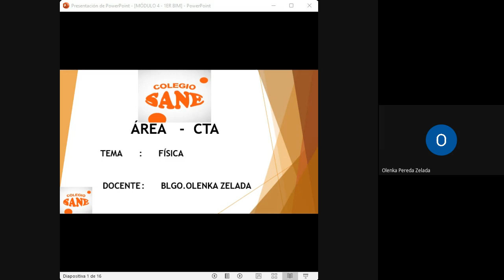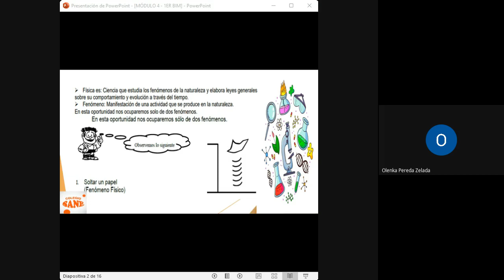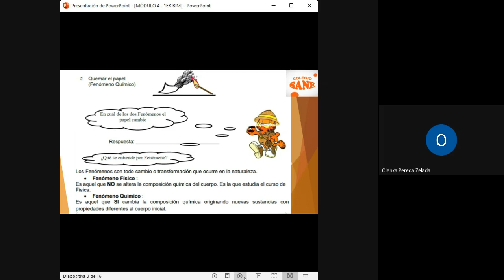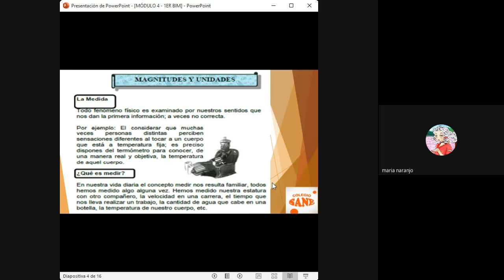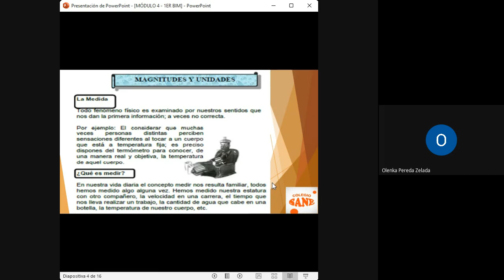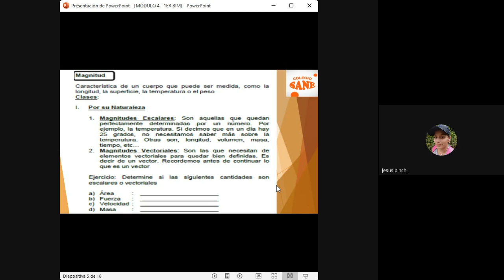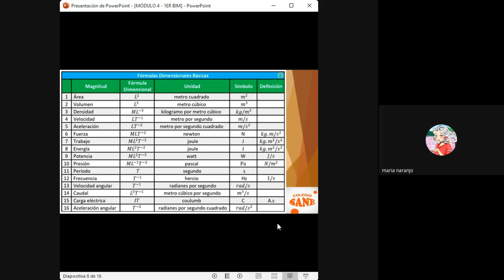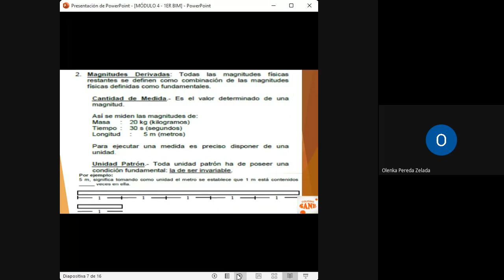Curso: CTA/Tema: Magnitudes y Unidades/I Bim-4º sec/Fecha: 2023-04-08(10:06)/CLASES ONLINE